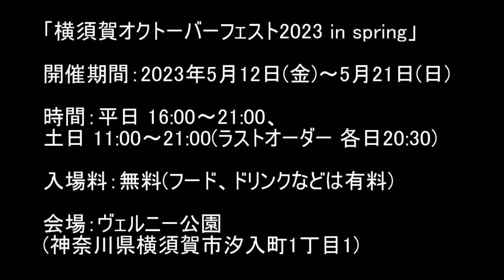ドイツビールでほろ酔いしたら気軽に【外国人と英会話できる】かも？！５月１２日から横須賀で３つのイベント！ビールにソーセージそしてカレーとクルーズのイベントめじろ押し！あなたならどれを選ぶ？